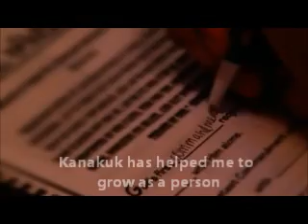Multimodal Essay Final Draft for email